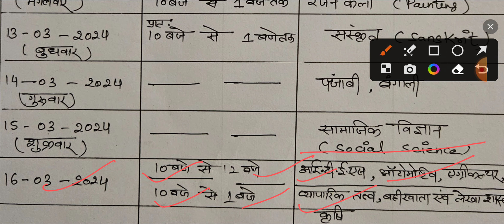Uttarakhand Board Exam 2024 Date Sheet Class 10th || Uk board exam 2024 Date sheet Class 10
Uttarakhand board exam 2024 date sheet declared class 10,Uk board exam 2024 date sheet released class 10,Uttarakhand board exam date sheet 2024 class 10,class 10 uk board exam 2024 date sheet out, उत्तराखंड बोर्ड परीक्षा 2024 कार्यक्रम जारी,उत्तराखंड बोर्ड परीक्षा कार्यक्रम 2024 कक्षा 10,